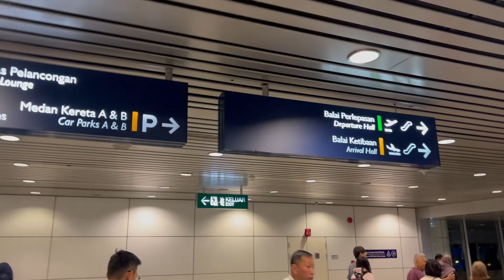VLOG Ke Malaysia Spesial Showmatch Honor of Kings!!!